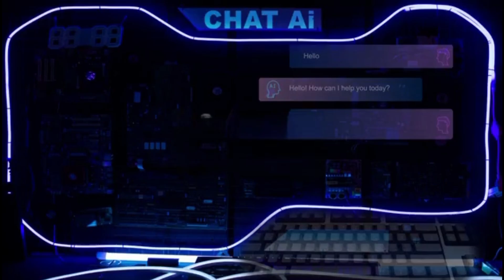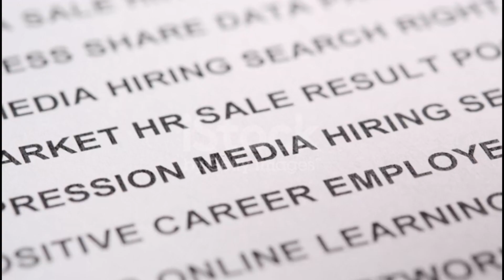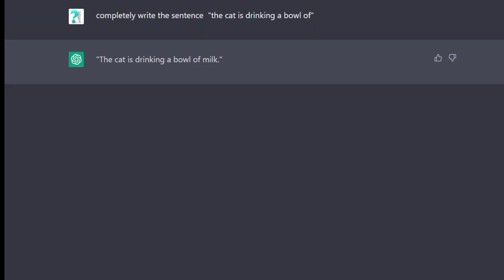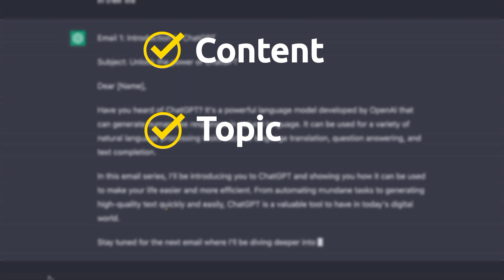How ChatGPT Work| Working of Chatgpt| चैटजीटीपी कैसे काम करता है?| In Hindi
How Chatbot Works| Working of Chatgpt | चैटजीटीपी कैसे काम करता है?| In Hindi

In this video, we will take a deep dive into the workings of ChatGPT - the revolutionary AI technology that has taken the world by storm. From understanding the basic concepts behind GPT to exploring the intricacies of how it works, we'll cover it all in this comprehensive guide. You'll gain a solid understanding of the technology behind ChatGPT and how it can be used to create human-like responses in a wide variety of contexts. Whether you're a tech enthusiast or just curious about AI, this video is a must-watch for anyone interested in the fascinating world of artificial intelligence. So, buckle up and join us on this exciting journey to uncover the magic of ChatGPT!

how chatgpt works
how chatgpt works technically
how chatgpt works ppt
how chatgpt works internally
how chatgpt works reddit
wolfram how chatgpt works
how chatgpt works medium
how chatgpt works youtube
how chatbot works in hindi
how chatgpt works quora
wolfram alpha how chatgpt works
how chatgpt works architecture
how chatgpt actually works
how chat gpt ai works
what's chatgpt and how it works
what is chatgpt and how it works
what is traqs
how do anaglyphs work
how chatgpt works diagram
how chatgpt detector works
how does chat gpt work
how does digital dj pool work
how does djing work
d-facts devices
nutrikane d review
what is dyo
how chatgpt works eli5
how chatgpt works explained
example of how chatgpt works
how does eln work
how does itworks work
explain how chatgpt works
e track uses
what is e-working
how chatgpt works for dummies
how does a f'real machine work
does sculpt work
g how to write
how chatbot works hacker news
how chatgpt works pdf
how chatgpt works in simple terms
how chatgpt works in mobile
how chatgpt works in egypt
how chatgpt works in excel
how chatgpt works in bing
how chatgpt is working
how does chatgpt work in simple terms
how to make chatgpt work in egypt
how to make chatgpt work in my country
how chatbot works internally
how openai chatbot works
how does sessions live work
does the jiggle machine work
k how to write
how chatgpt works linkedin
how to use a flat lap machine
learn how to chat
how does chat gpt work medium
how does chatgpt model work
medium how chatgpt works
how to make money with it works
n how to write
how chatgpt works openai
chatbot how it works
how does the o stage work
how does osl work
jak udelat krevety
how does odl work
how to use nettop
how chatgpt works paper
how chatbot works pdf
what is proctase-p used for
what is p process
what is q interactive
how much is q interactive
how does r work
how chatgpt works stephen wolfram
how does chatgpt work so well
how does chatbot work simple explanation
how to make money with solidworks
s works shiv review
chatgpt,what is chatgpt,chatgpt explained,chatgpt tutorial

chapter how creatures move
how does chatgpt work
how to operate a track loader
how to use lee classic loader
chapter 7 workbook
how chatbot works